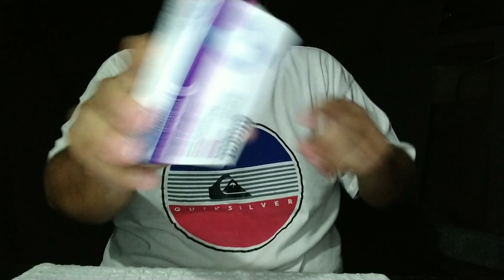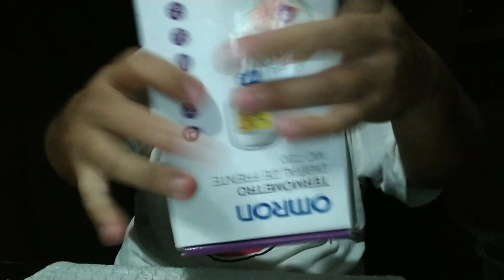Asmr Especial 100 Suscriptores Triggers Rápidos y Agresivos#PrimerLogro#AsmrTriggers#FastAggressive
Muchas gracias a todos y cada uno de ustedes por hacer mas grande está familia de Asmr.
Si te gusto algún sonido de todos los que hice no dudes en hacérmelo saber en la caja de comentarios.
Muchas gracias!.